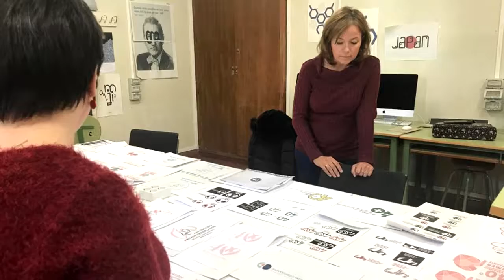Logotipo 40 aniversario primer trasplante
Se ha organizado un concurso para el diseño del logotipo del 40 aniversario del primer trasplante del Hospital Reina Sofía con la colaboración de la Escuela de Arte Mateo Inurria de Córdoba.